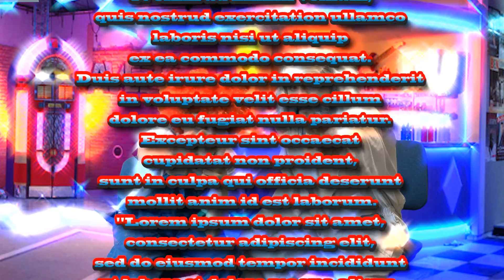LE SHOW LIFE - LE FILM